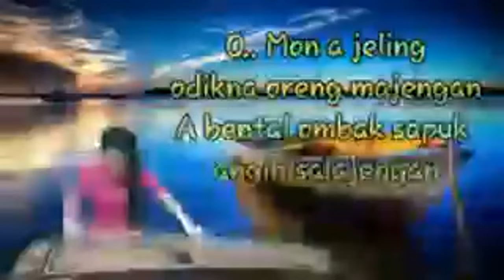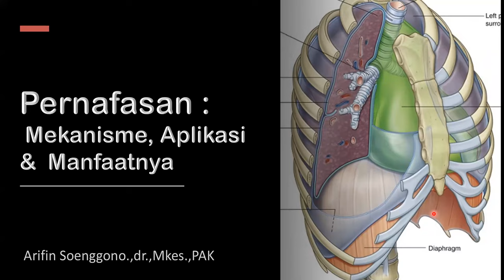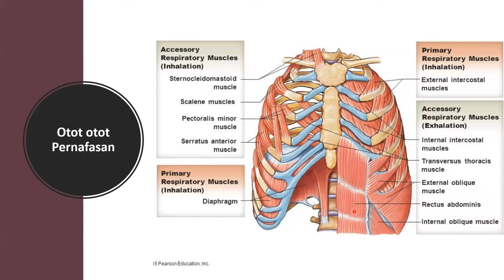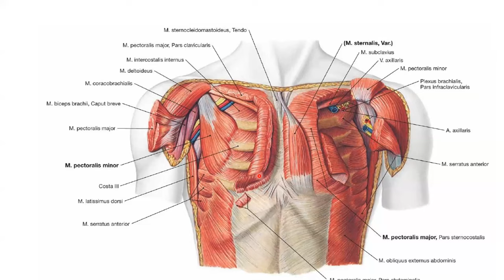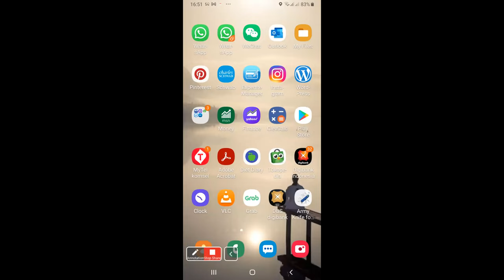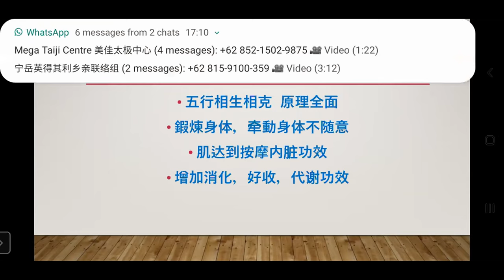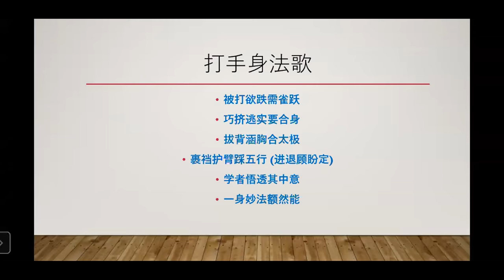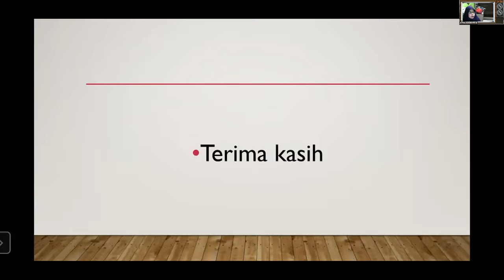ATNI DISKUSI- 1-PERNAFASAN 2- "Song" -Relax aliran WU STYLE Taichi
tentang sesi 1-
PERNAFASAN :  Mekanisme,Aplikasi dan Manfaatnya    sesi 2- "Song" -Relax aliran WU STYLE Taichi
Acara ini diadakan setiap minggu jam 16.00 WIB- selesai